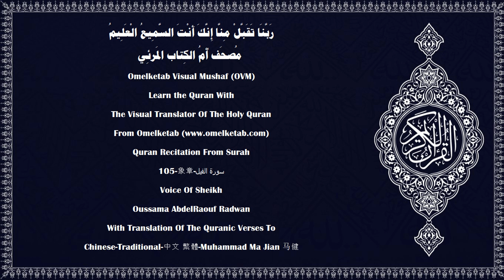105 象章 سورة الفيل Chinese Traditional 中文 繁體 Muhammad Ma Jian 马健 Radwan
105-象章-سورة الفيل-Chinese-Traditional-中文 繁體-Muhammad Ma Jian 马健-Radwan... [難道你不知道你的主怎樣處治象的主人們嗎？(1)難道他沒有使他們的計謀, 變成無益的嗎？(2)他曾派遣成群的鳥去傷他們,(3)以粘土石射擊他們,(4)使他們變成吃剩的乾草一樣。(5)]

Surah Name:- 105-象章-سورة الفيل-ALFil[The Elephant]